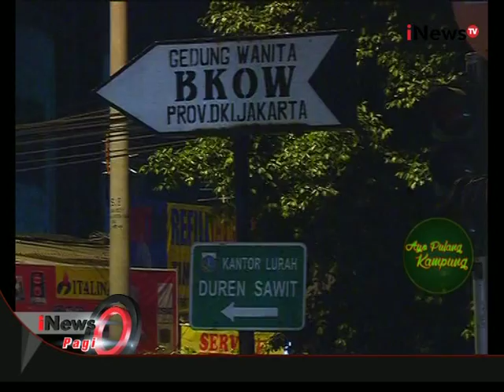Live Report, Jalan Kalimalang Padat Pemudik Motor - iNews Pagi 15/07